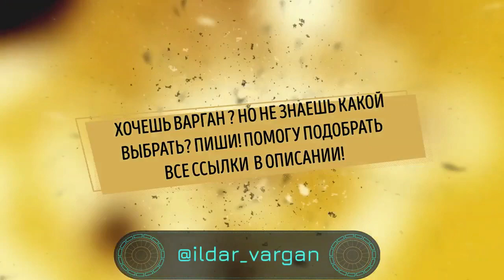Варган Тап - В Новом Дизайне (ОБЗОР)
ХОЧЕШЬ ВАРГАН ? НО НЕ ЗНАЕШЬ КАКОЙ ВЫБРАТЬ? ПИШИ! ПОМОГУ ПОДОБРАТЬ.